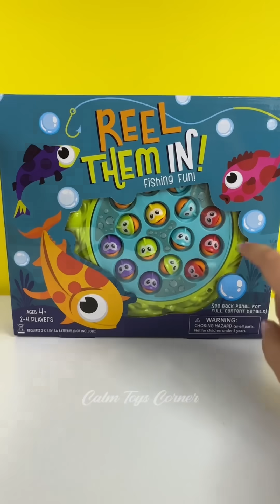3 Minutes Satisfying & Unboxing Fishing Fun toy Reel them in | ASMR